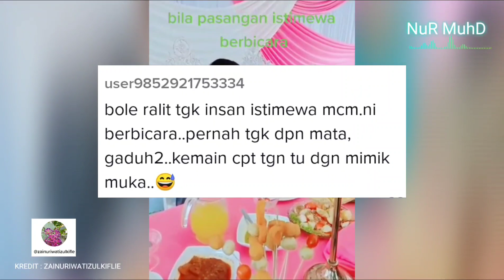GELAGAT RAMAH PENGANTIN "ISTIMEWA" CURI PERHATIAN RAMAI